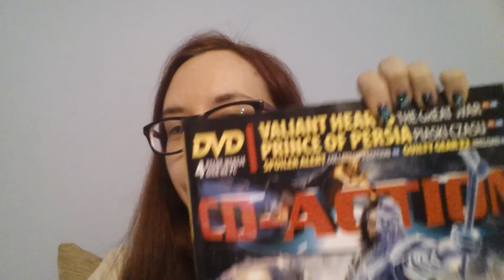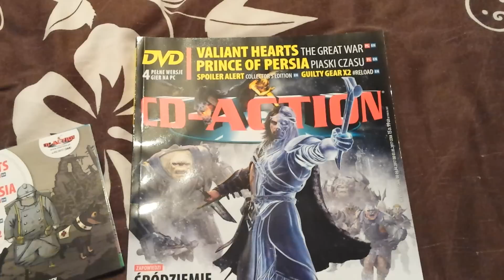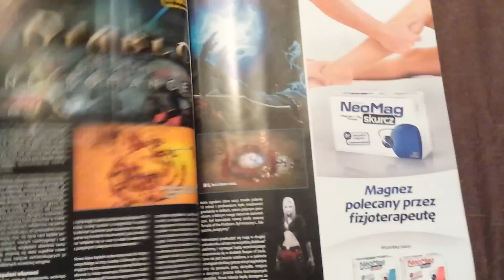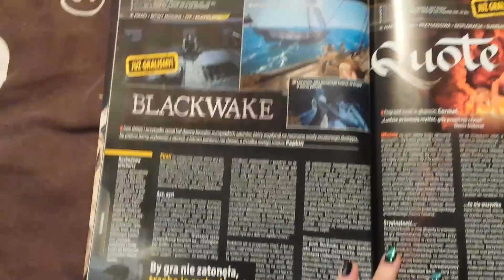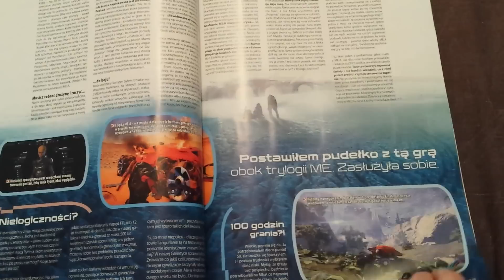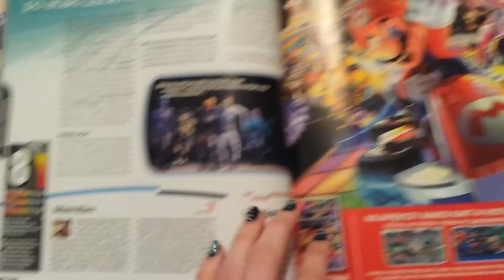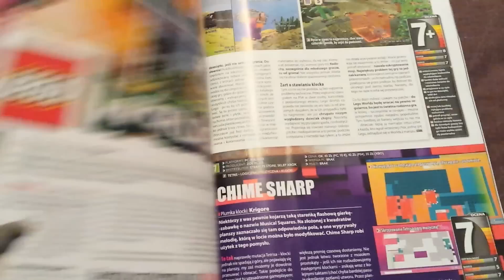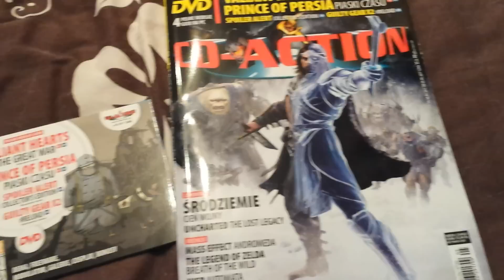Zręczny Vlog #12: Test z japońskiego, CD-Action i wystąpienia 🎮🐙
Luźny vlog z ręki... bez cięć :P.
Albo z cięciami :P.

Dziękuję :)